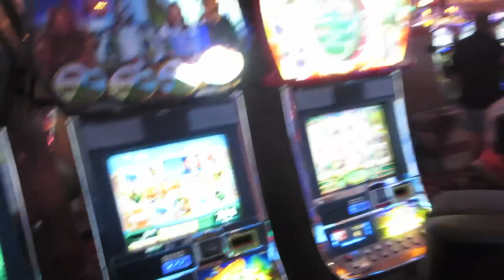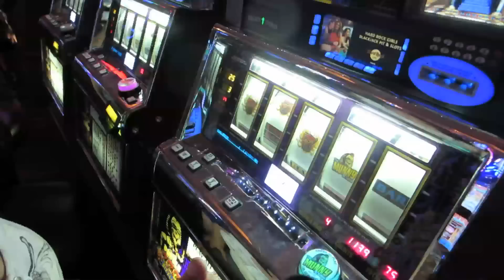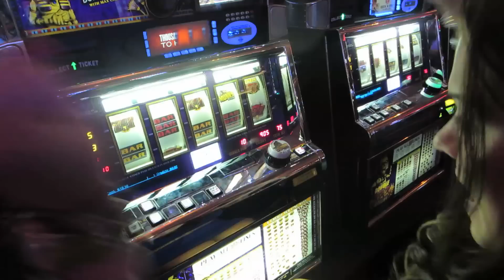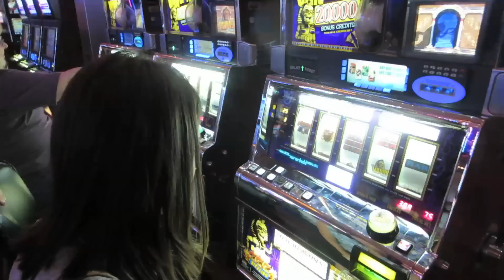CASINO JACKPOT!!!! (6.17.13 - Day 1509)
help support the vlogs and keep them going! - you get free stuff too!
and get your tickets for the tour next month!!